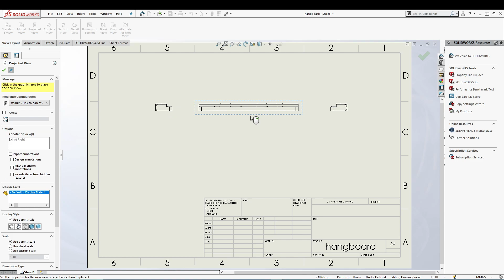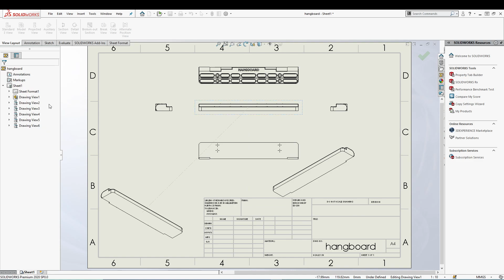SOLIDWORKS - Adding Model Views | EP - 4